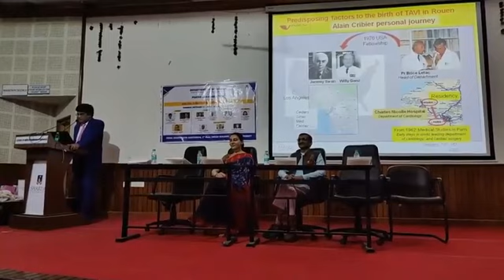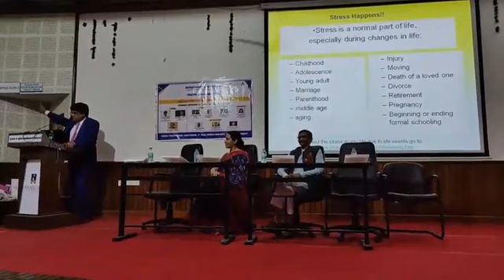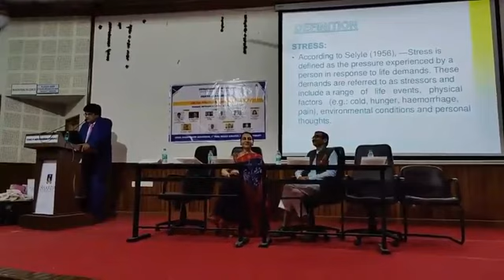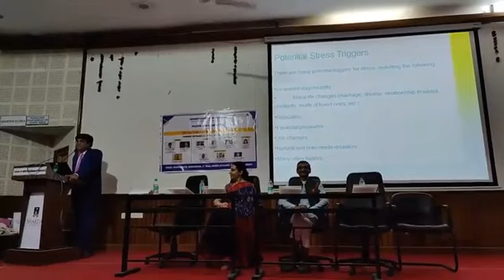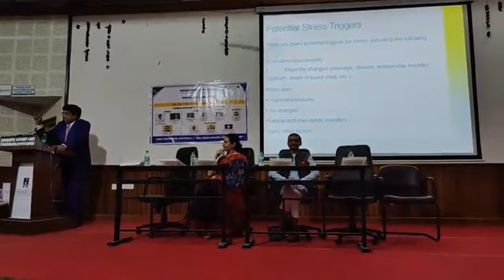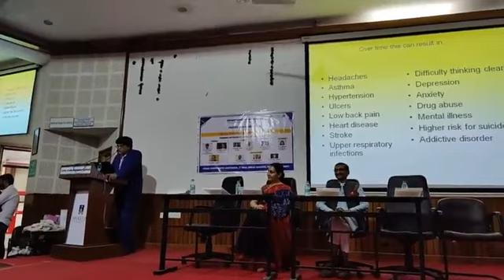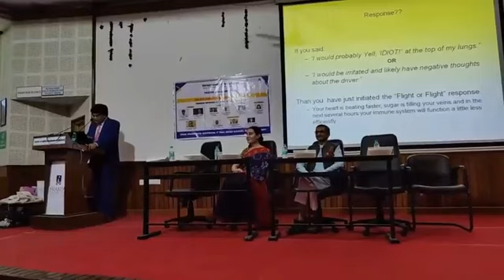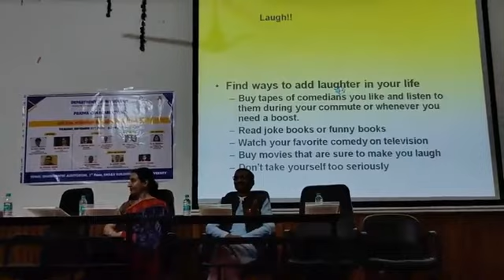Balance Mind Workshop: Prof Dr Vivek Gupta Guiding MBBS Students of Sharda University 21.9.23